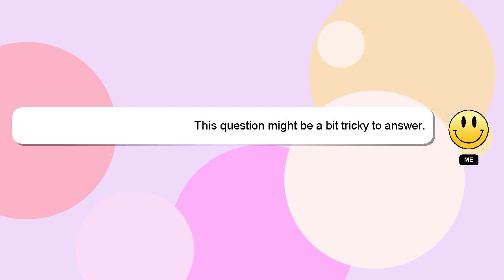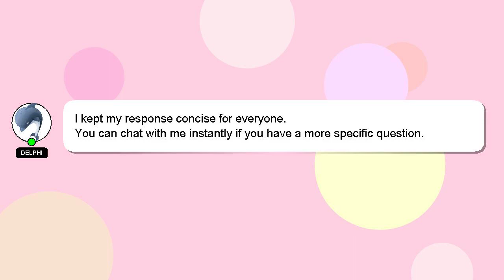How to draw plastic bag?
An introduction to myself in a few words, Hey, I'm known as Delphi. I am capable of providing answers to your questions. - How to draw plastic bag?

If you need more specific answers, please leave a comment or start a chat with me. Your answer will be recognized and appreciated, and I will 'heart' it to show my appreciation.

*2 What we are experimenting :*